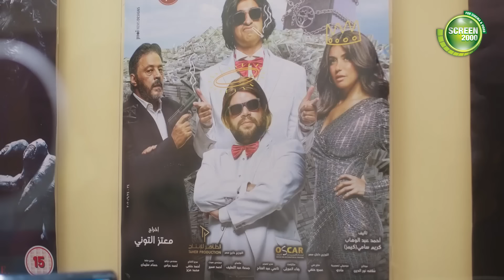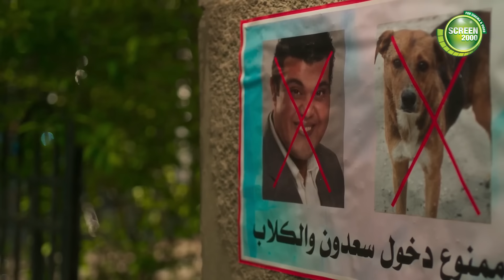عودة اللعيبة الي ارض الملاعب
تدور أحداث مسلسل اللعبة حول زميلان منذ صغرهما يتنافسان ضد بعضهما البعض في شكل مباراة مستمرة بينهما، وحينما يتقدم الثنائي في العمر وينتهي التنافس بينهما، يظهر شخص يدفعهما لمنافسة بعضهما البعض من جديد .اللعبة مسلسل مصري، من بطولة شيكو وهشام ماجد ومن إخراج معتز التوني.